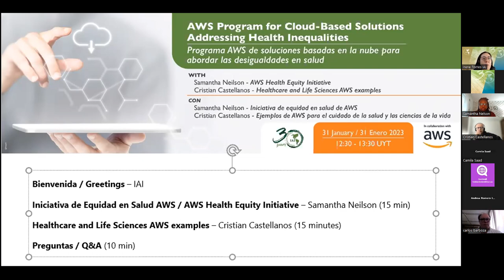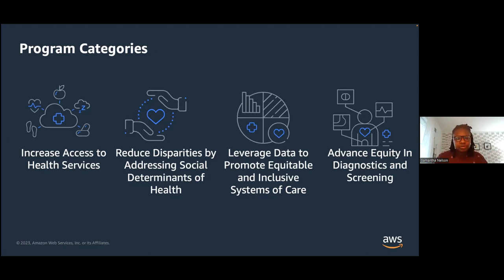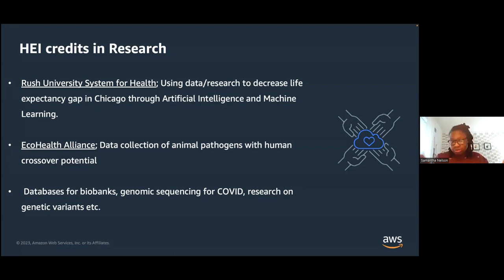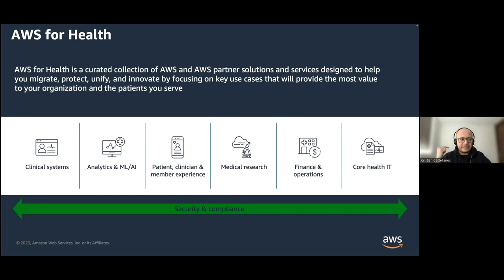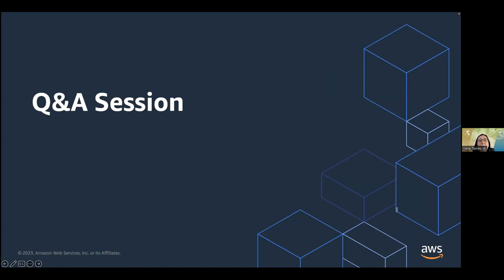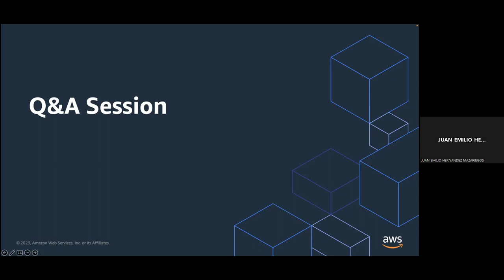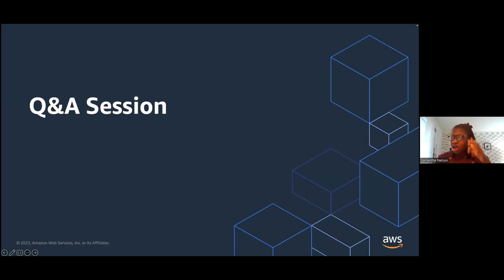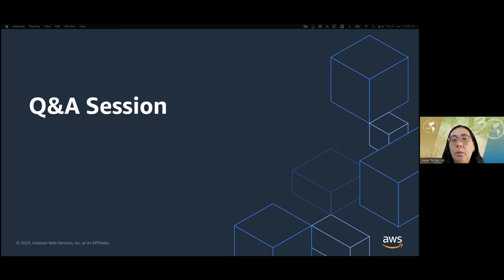AWS Program for Cloud-Based Solutions Addressing Health Inequalities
31 January 2023

AWS Health Equity Initiative:
- Samantha Neilson: Program Manager for the AWS Global Public Health team focused on Social Impact

Healthcare and Life Sciences AWS examples:
- Cristian Castellanos: AWS Solutions architect - Healthcare